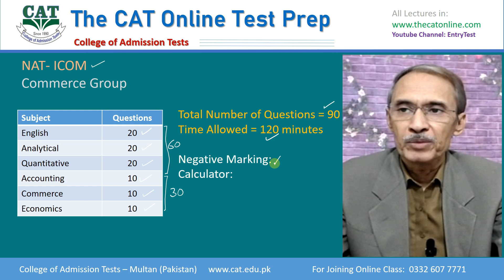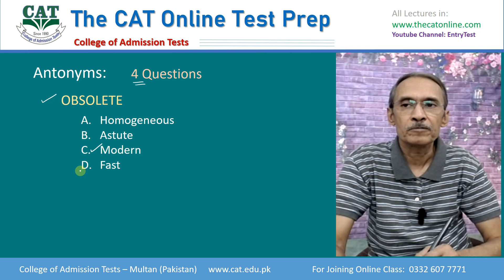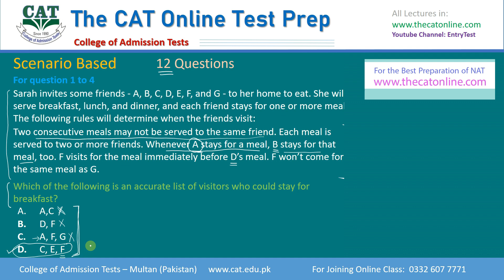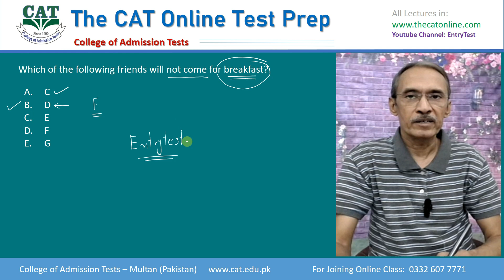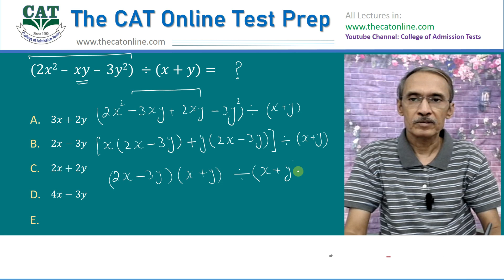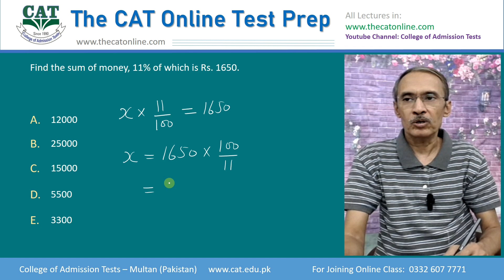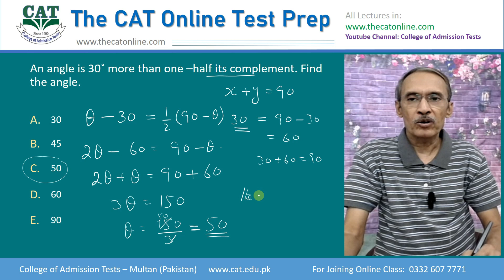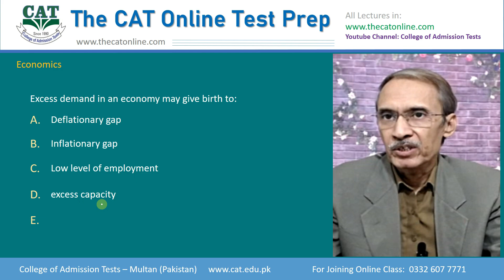How to prepare for NAT ICOM for the best score to have admission in the top university.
To prepare effectively for NAT ICOM and achieve a high score for admission into top universities, focus on mastering core subjects like economics, commerce, and accounting. Create a structured study schedule, allocate dedicated time for each topic, and practice regularly with sample papers and past exams. Enhance your problem-solving skills and speed through timed mock tests. Strengthen weak areas with extra revision and seek guidance from expert tutors or reliable study resources to solidify understanding.